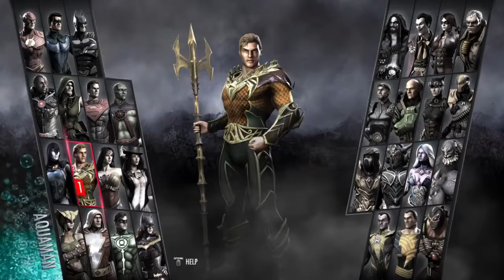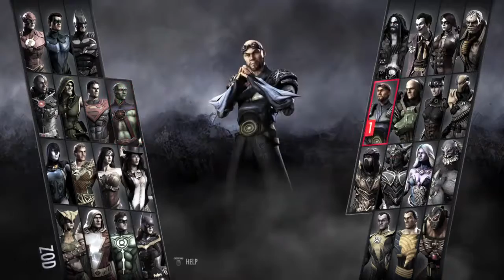Injustice today is DOOMSDAY!